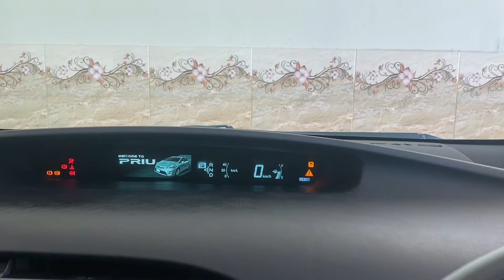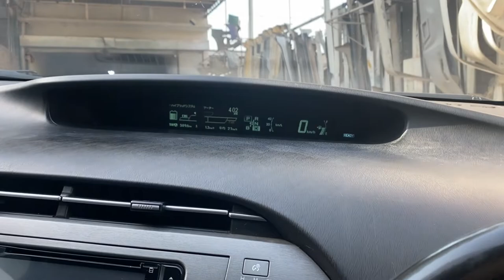New Fog Light Grill for Prius | Checking out Body Kits | HW VLOGS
Today I am going to change the grill of my Prius L Package so that I can install Fog Lights in my car.